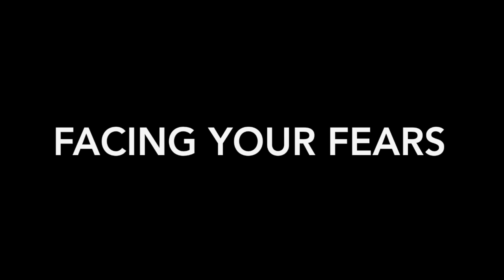FACING YOUR FEARS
Pathfinder Monica Cost discusses moving past your fears.